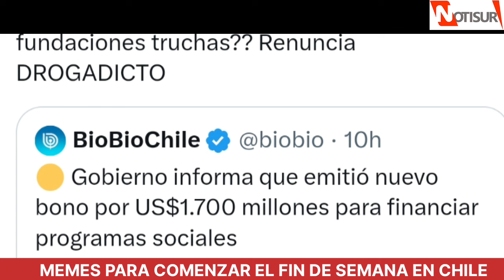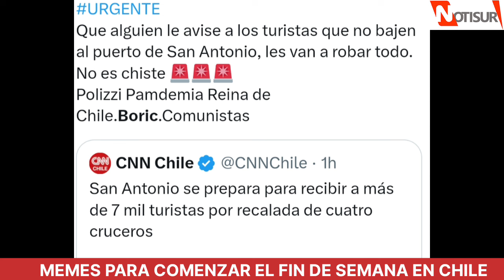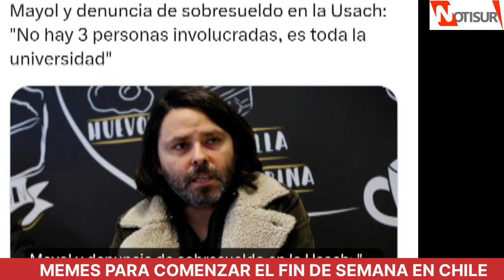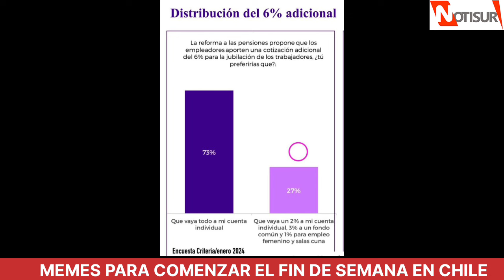Memes para comenzar el fin de semana en Chile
Se viene un nuevo fin de semana.